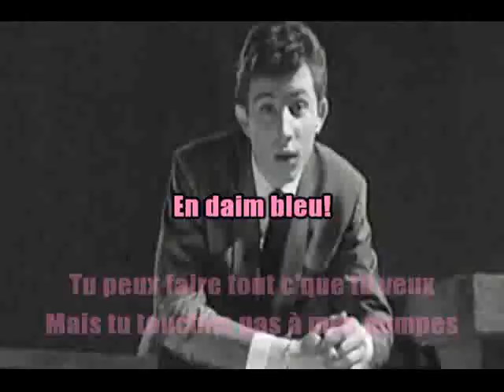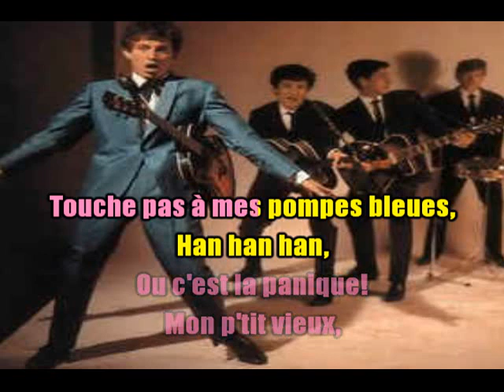KARAOKÉ Lucky Blondo Les Pompes Bleues Blue suede Shoes Elvis Presley Création JP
Une reprise en Français du King. Du rock à l'état pur!